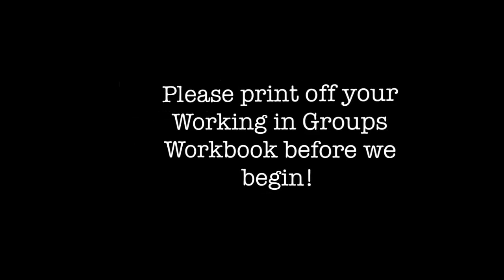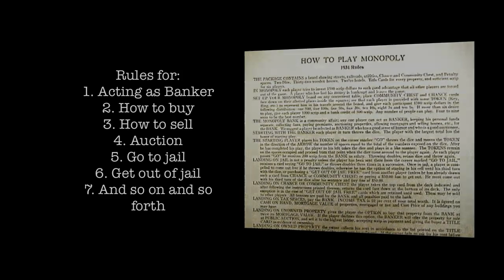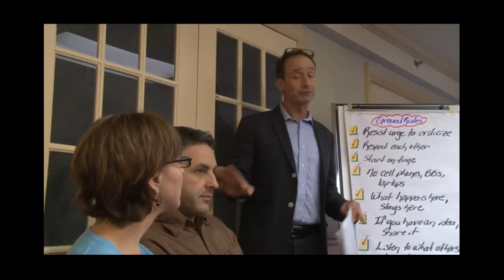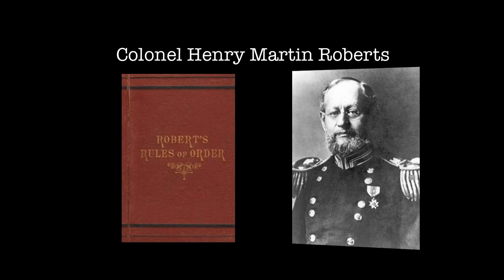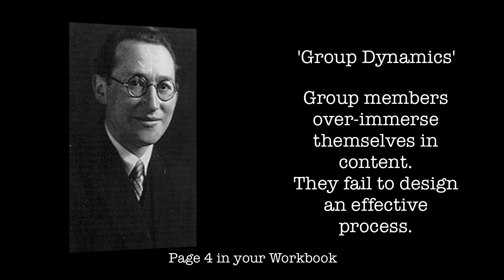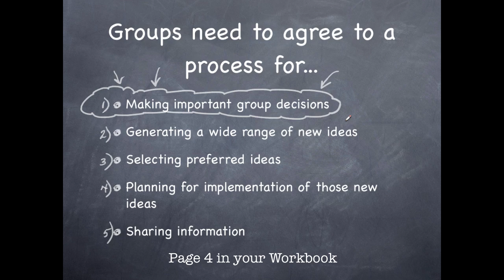Sample Lecture on Group Dynamics